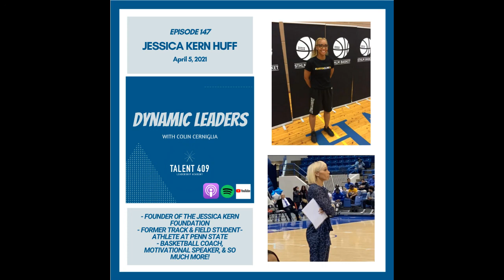Dynamic Leaders Podcast, Episode 147: Point Blank, Get It Done with Jessica Kern Huff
On today's episode of the Dynamic Leaders Podcast, Colin is joined by Jessica Kern Huff. Jessica is the founder of the Jessica Kern Foundation. She is also a basketball coach, motivational speaker, and former Penn State track & field student-athlete. This episode will make you FEEL GOOD just by listening to it!

Take the Podcast Listener Survey and help us continue to improve the show!

Find more information on the Talent 409 Leadership Academy and how we can help you and your team improve their leadership and culture:

Buy Colin's #1 Amazon bestselling book, Culture of Excellence: What We Can Learn From the Yankees About Leadership.